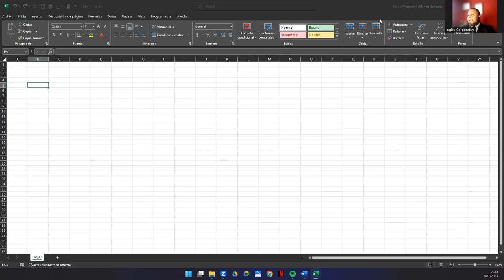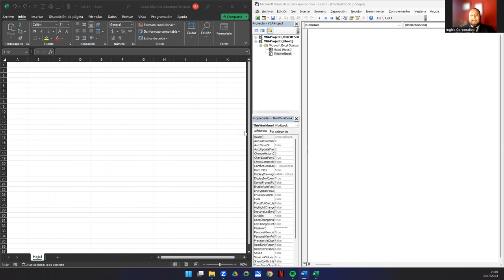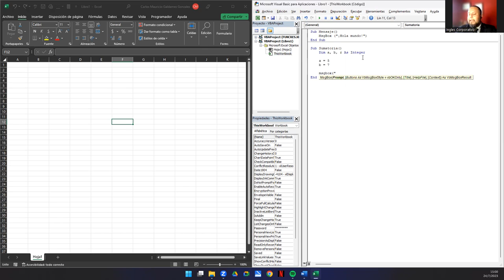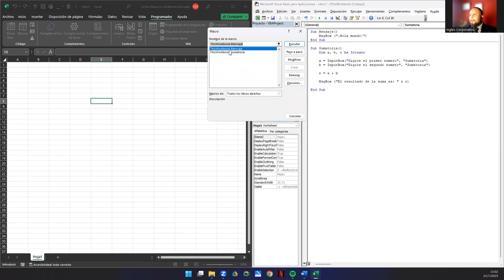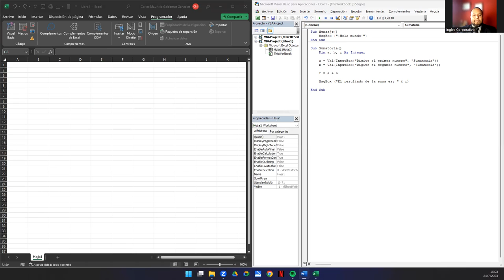Sesión 11. Introducción a VBA en Excel